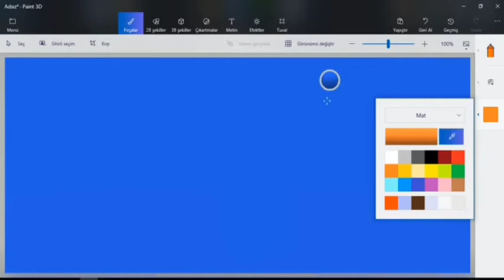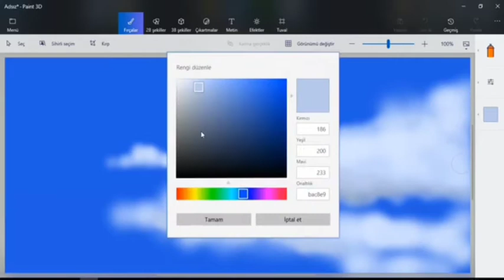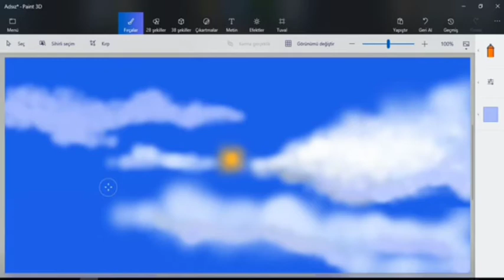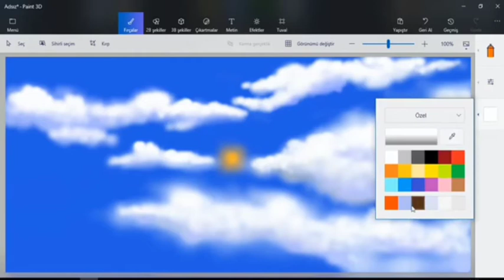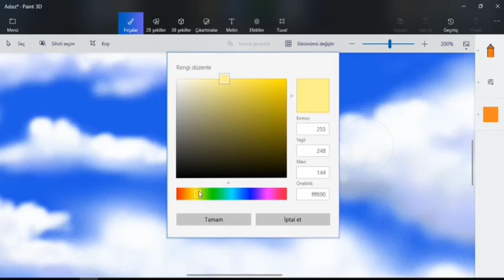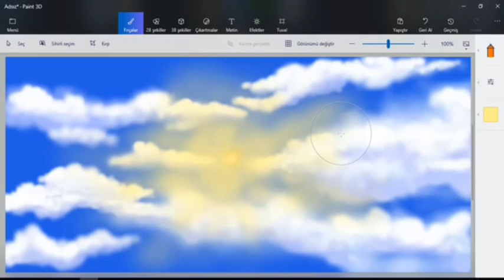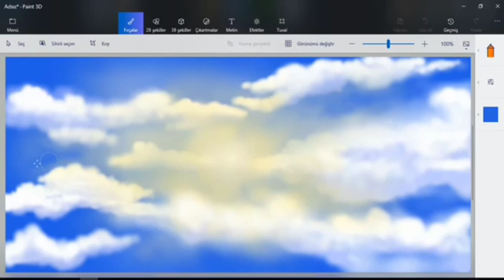How to Draw in computer|Drawing cloudy sky|ms-paint tutorial|How to draw in mspaint